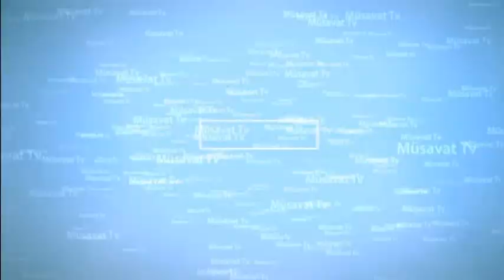Botanika bağındakı ağacları kim məhv edir?